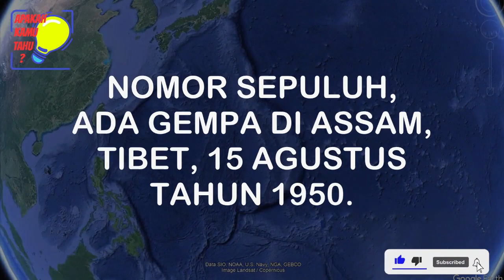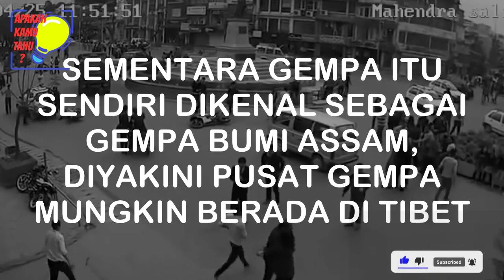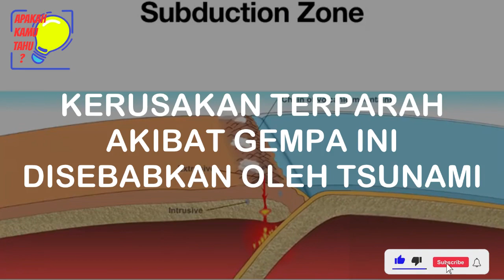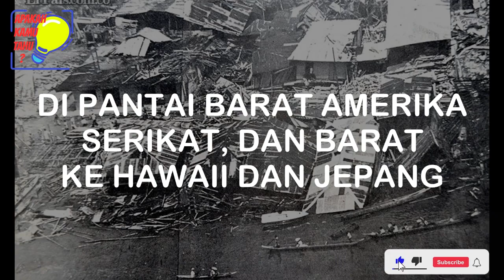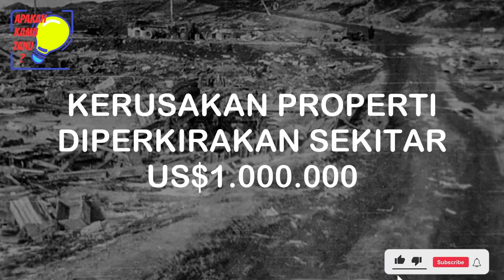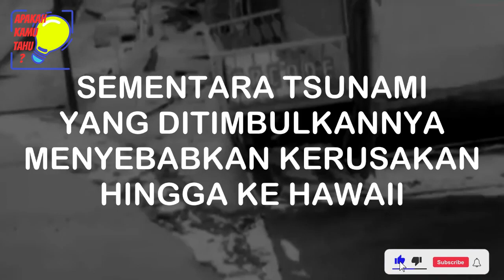Gempa-Gempa Bumi Terdahsyat Dalam Sejarah Manusia